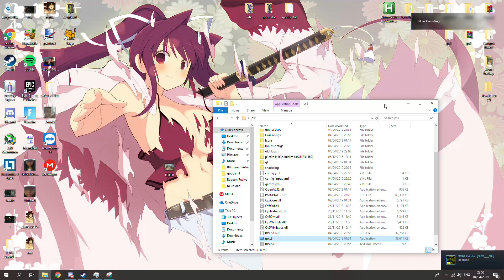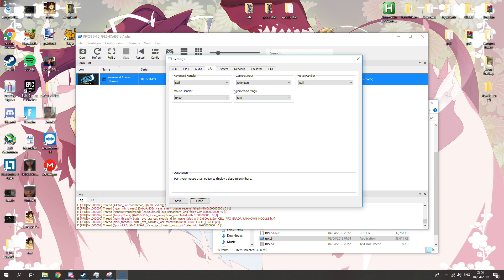Rpcs3 persona 4 arena ultimax on AMD rig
Specs : ryzen 3 1200 @stock speed
RX 580
8 GB ram